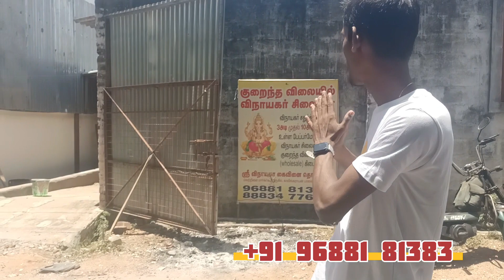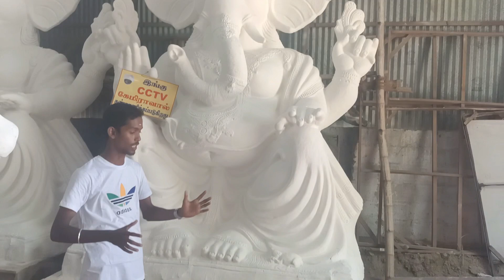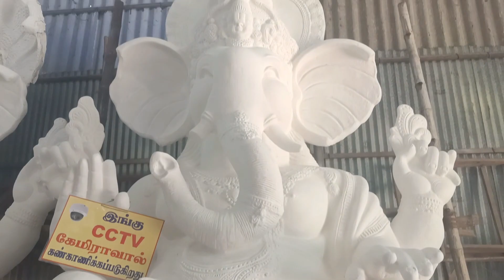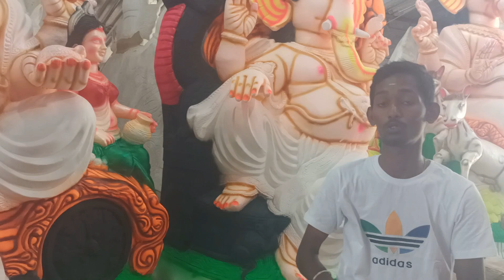Vinayagar chaturthi vlogs 2 | Bhavani | ஶ்ரீ விநாயகா கைவினை தொழிலகம் vinayagar #2023